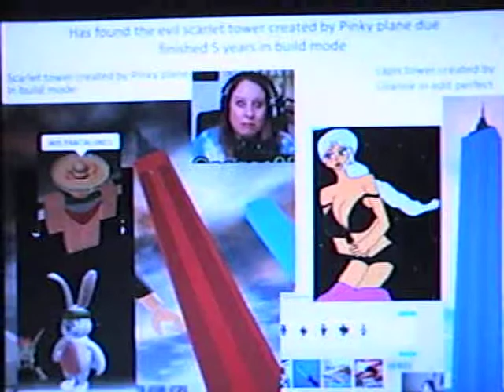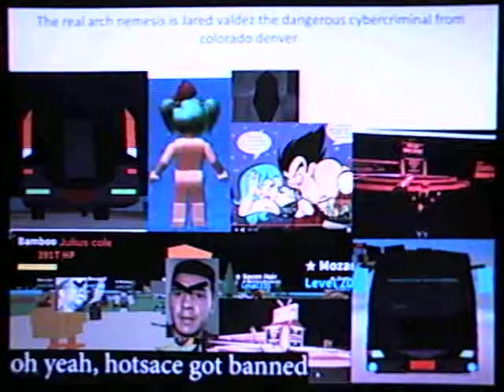Roblox the cybercriminals has caused by Jared valdez our arch nemesis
3 ukrainian cybercriminalists got arrested by FBI called dmytro fedorov fedir hladyr and andrii kopakov due wednesday 4th july 2018 banned 107894 innocent users from roblox for unauthorized disputed charges stolen credit cards